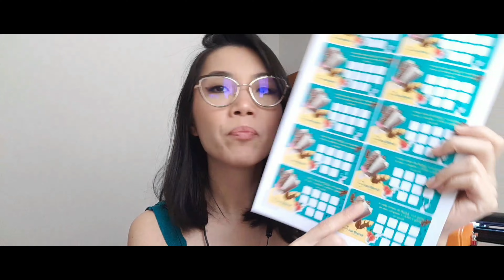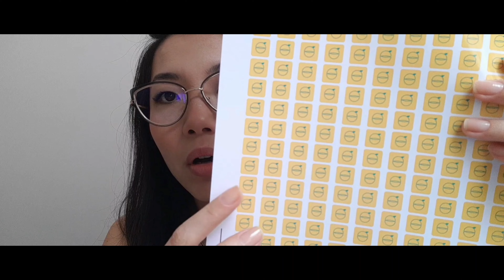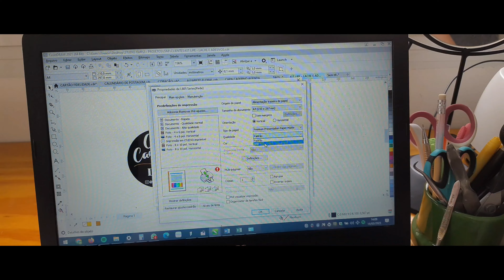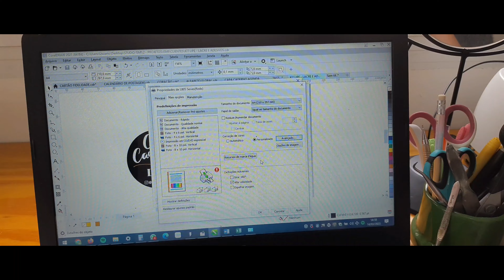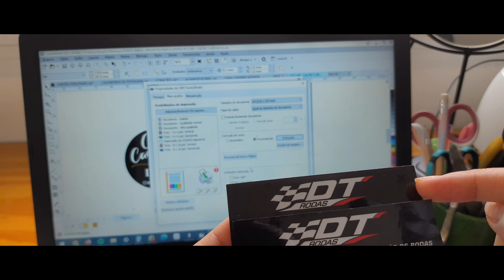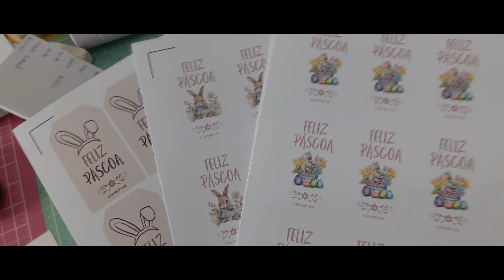VLOG - Produzindo Cartões Fidelidade, Topo de Bolo, Lacres, Tags e Adesivos Personalizados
Hellooo genteee!!!
Tudo bem com vocês???
Hoje teve muitos produtos para finalizar!!!